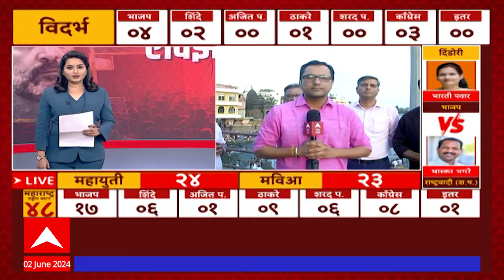North Maharashtra Exit Poll : उत्तर महाराष्ट्रात 8 पैकी 5 जागांवर भाजपला यश मिळण्याची शक्यता!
Lok Sabha 7th Phase Voting LIVE Updates | Last Phase Voting | Exit Poll 2024 Lok Sabha Updates | Exit Poll Live Today | Lok Sabha Election Results 2024 | Maharashtra Monsoon Rain Live Updates | Remal Cyclone News | Kerala Monsoon | | Pune Porsche Crash case | Pune Car Accident News Today | Maharashtra State MLC Election Updates | पुणे पोर्शे कार अपघात नवा ट्विस्ट | विधानपरिषद निवडणूक | शेवटच्या टप्प्यातील मतदान लाईव्ह | लोकसभा निवडणूक निकाल 2024 लाईव्ह | सात राज्यात सातव्या टप्प्यातील मतदान लाईव्ह

Maharashtra News Live Updates Today | Headlines Today | ABP Majha Top Headlines | Latest News Live Updates | Marathi Video | Marathi News Today LIVE | Top News Today | Marathi Batmya | National International News Updates | Rahul Gandhi Sabha | PM Narendra Modi Sabha | Lok Sabha Election 2024 Live Updates | Maharashtra Lok Sabha Elections 2024 | Uddhav Thackeray Speech | Prakash Ambedkar Vanchit Bahujan Aghadi | BJP NDA vs Congress UPA | MVA vs Mahayuti | CM Eknath Shinde Sabha | Devendra Fadnavis Speech | Sharad Pawar vs Ajit Pawar | Maratha Reservation vs OBC Reservation | Manoj Jarange Patil | Ajit Pawar Speech Live | मराठी बातम्या | महाराष्ट्र न्यूज | टॉप हेडलाईन्स | मराठी टॉप बातम्या | मराठा आरक्षण विरुद्ध ओबीसी आरक्षण | मनोज जरांगे पाटील | मुख्यमंत्री एकनाथ शिंदे | देवेंद्र फडणवीस सभा | उद्धव ठाकरे भाषण | प्रकाश आंबेडकर वंचित महाविकास आघाडी | अजित पवार विरुद्ध शरद पवार | लोकसभा निवडणूक 2024 | महाराष्ट्र लोकसभा निवडणूक 2024 | राहुल गांधी सभा | पंतप्रधान नरेंद्र मोदी भाषण |  महायुती विरुद्ध महाविकास आघाडी | सुप्रिया सुळे विरूद्ध सुनेत्रा पवार | देवेंद्र फडणवीस भाषण | एकनाथ शिंदे भाषण | Thackeray vs Shinde Live Updates